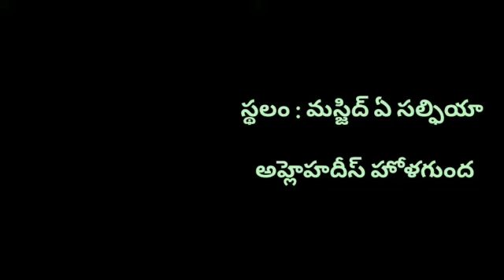promo || Jumma Khutba And Evening Program || Shaykh Abdul Rahman Dae (Telugu) Hafizaullah